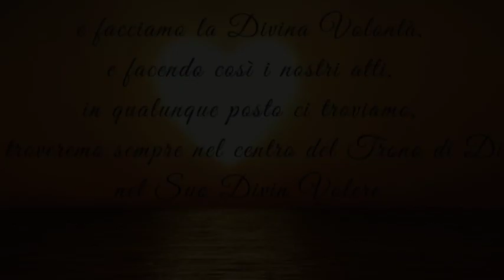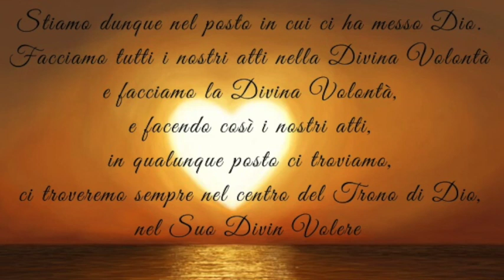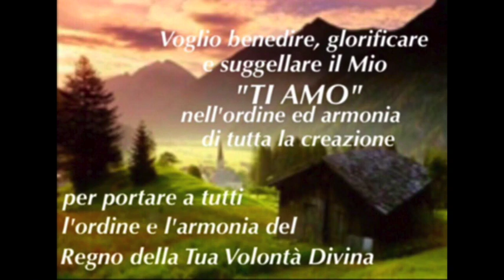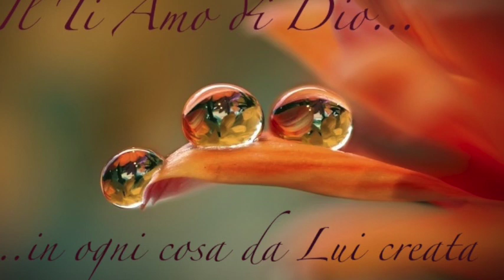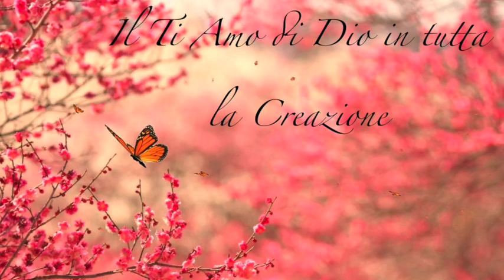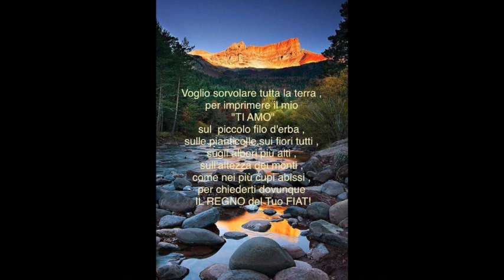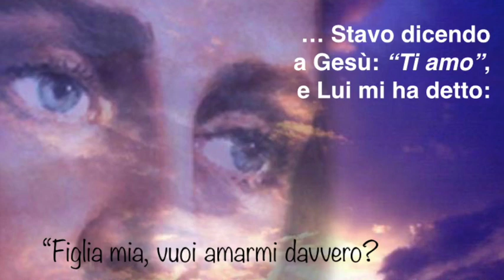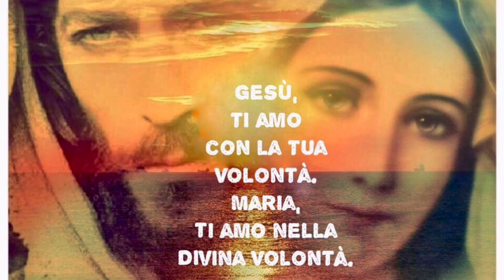Il regno del Fiat è regno di amore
La rivelazione della Divina Volontà è sfogo di amore, follia di amore, eccesso di amore di Gesù verso l'uomo, eccessi che Egli desidera far conoscere, sentire e vivere. Chi entra nella Divina Volontà sente le fiamme dell'Amore divino, in esso si trasforma e comincia a compiere davvero lo scopo per cui è stato creato: amare Dio immensamente e il prossimo come Gesù ci ha amato. Lunedì 18 Settembre 2017